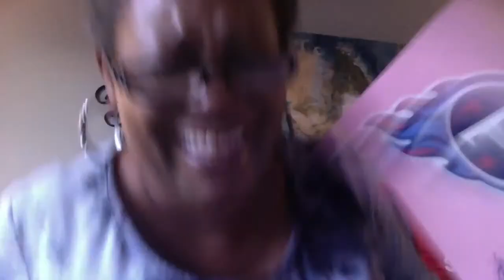Christmas Triva Questions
CHANGING THE FUTURE OUTCOME (CTFO) Become an Associate For FREE! NO Gimmicks, NO Gotchas, NO Credit Card Required, Potential Spillover. Start Making Money From Home.

Not Interested in starting a business, go ahead and purchase CBD Products